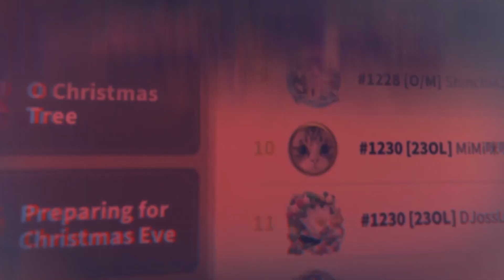City Hall 22 is Important [ RoK is Easier Now ] | Rise of Kingdoms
Rise of kingdoms to get more marchest at the maximum get city hall 22